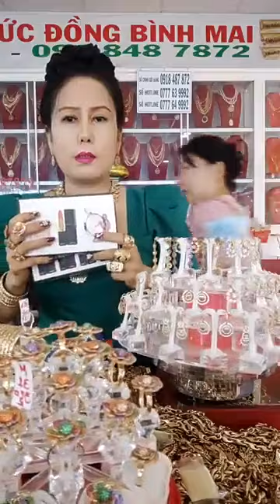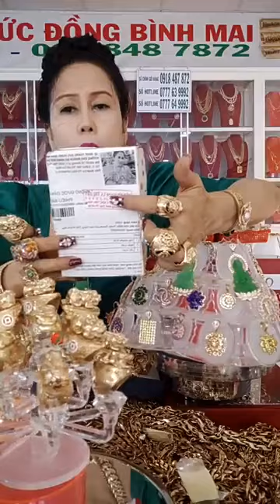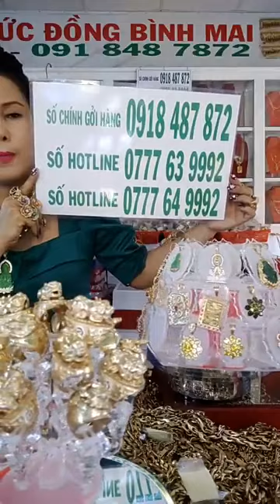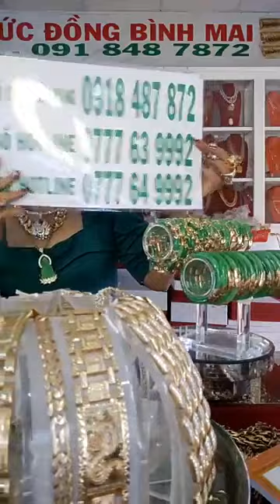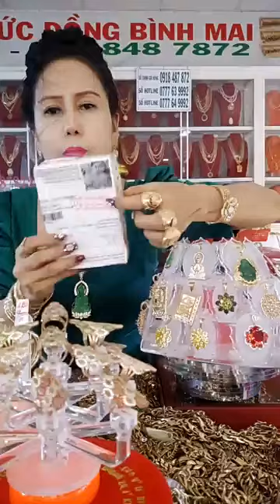Shop Bình Mai hôm nay có nhiều mẫu mới đẹp tự DV facebook cho ai Cần, Bảo Mật FB, Tăng Tương Tác ib